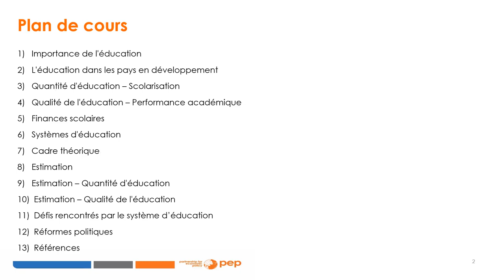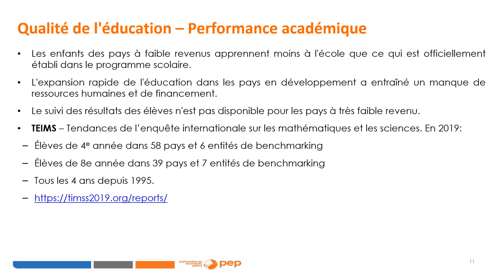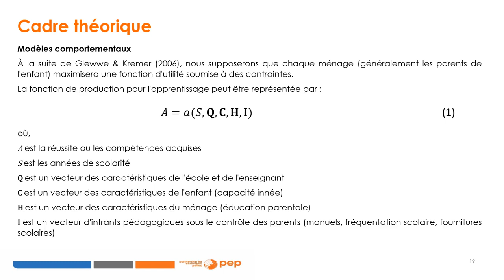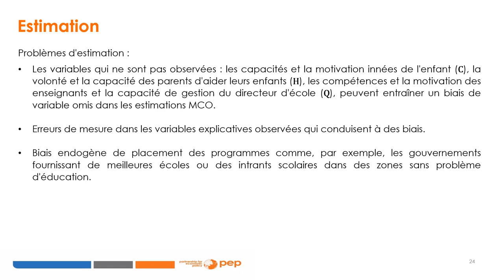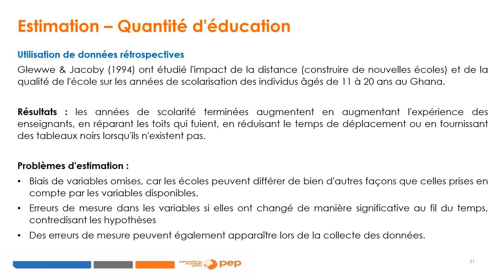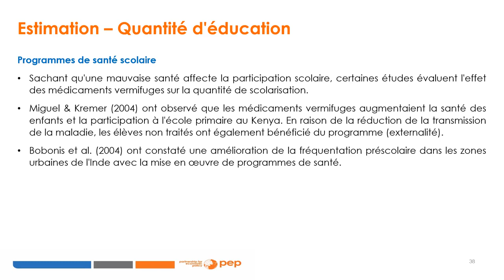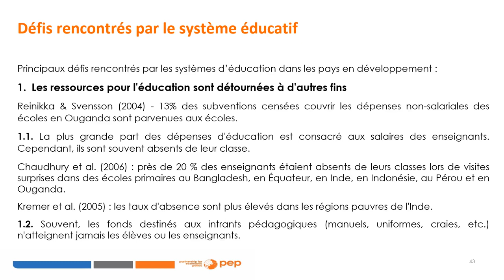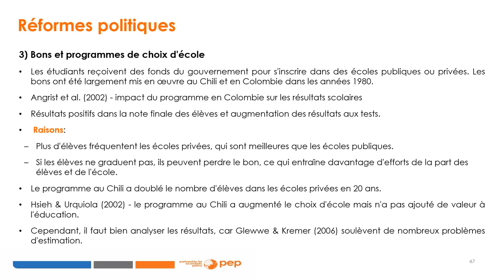Cours 3 : Scolarisation des enfants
PEP formation en ligne : Économie du bien-être des enfants

Ce module explore certains concepts liés à la scolarisation des enfants : l'importance de l'éducation, en particulier dans les pays en développement, la qualité de l'éducation, les finances scolaires et les systèmes éducatifs. Le module explore également certains cadres théoriques, ainsi que les défis rencontrés par les systèmes éducatifs et leurs réformes politiques.

 Développé par: Ana Lucia Kassouf, Brésil